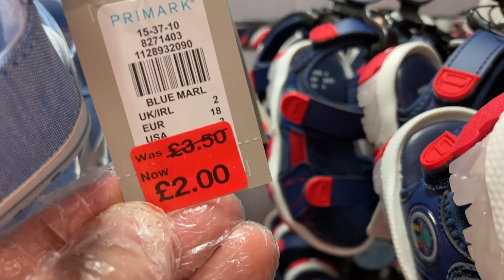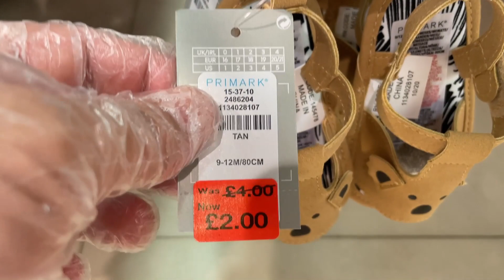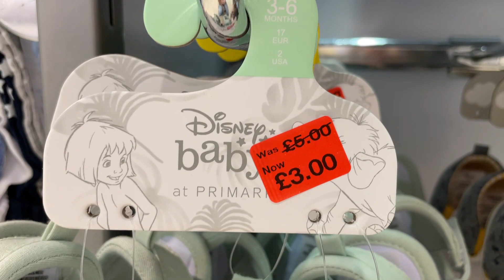Primark Newborn Baby Shoes & Bibs Sale - July 2021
Primark newly born baby shoes and Bibs Reductions.